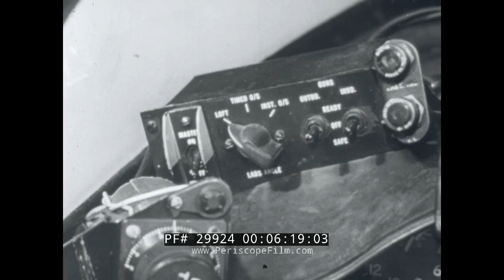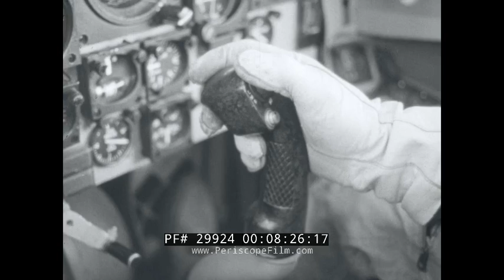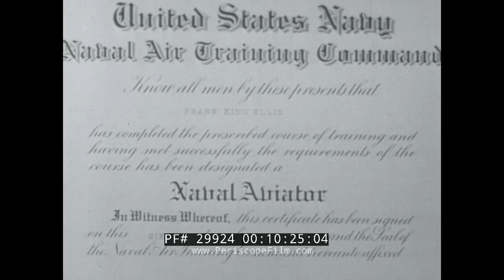SURVIVAL! TV SHOW LT. FRANK ELLIS NAVY PILOT 29924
Veteran character actor James Whitmore hosts “Survival!,” a 1964 black-and-white series that focused on a famous disaster in each episode. US Navy Lt. Frank Ellis is the subject of this particular episode, and opens with the tale of Ellis as a young boy watching from his Florida home as pilots practiced various maneuvers. Ellis recalls his enthusiasm in a voiceover and we learn how in 1950 the family moved to Ohio and the young man began taking flying lessons. Following high school he enrolled in the University of Ohio and joined the ROTC, eventually joining the navy, earning a commission, and his pilot wings in 1957 (mark 10:25). Ellis continues to recall his love affair with aviation and his time as a flight instructor (mark 10:46) with the episode capturing re-enactments of his duties. “Even the danger in his work does not affect his enthusiasm … it is part of the job but it is not something to fear,” we are told in a bit of foreshadowing at mark 12:10. In 1962, Ellis was flying an F9F Cougar as a ferry pilot toward a landing at the naval air station at Point Mugu, California, when trouble developed (mark 14:55). He piloted the aircraft away from a populated area before ejecting but the system hurdled him through the flames of the motor. He broke his back, was severely burned, broke three ribs, mangled his left leg, and had his right leg severed below the knee. Ellis continues to explain how his leg was amputated following his transfer to a naval hospital in San Diego (mark 17:54) and how he quickly set on a rehabilitation course. He explains how his ultimate plan was to rejoin his squadron and again pilot an aircraft. Although Ellis says people literally laughed at him, he is shown at mark 19:43 water-skiing on artificial limbs and undergoing naval water survival training before the episode comes to an abrupt end.